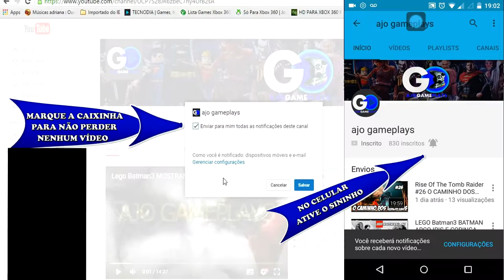Rise Of The Tomb Raider #27 OS IMORTAIS (DUBLADO PT-BR) HD-1080P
Galéra mais um vídeo de Tomb Raider agora ficou feio enfrentamos os imortais que guardão a cidade de kitsch.